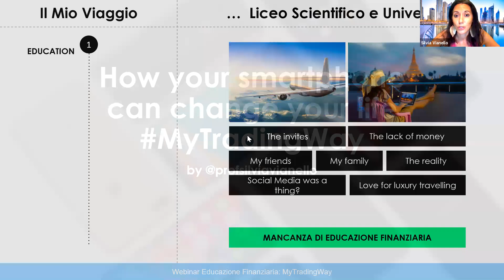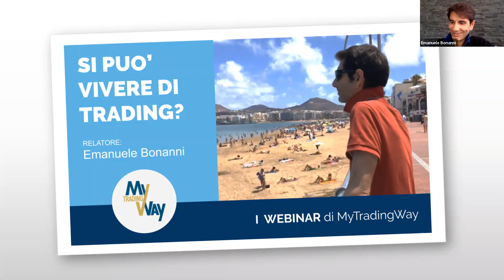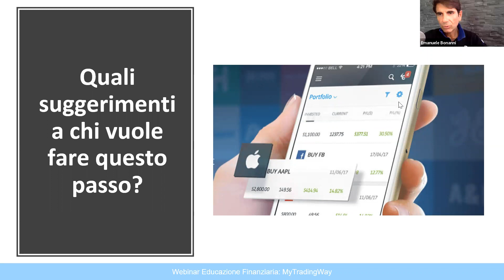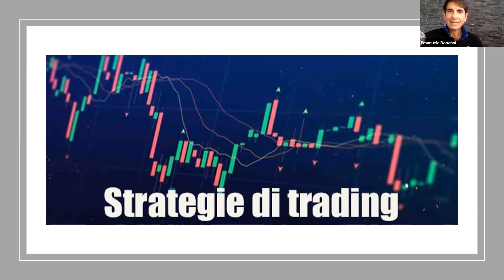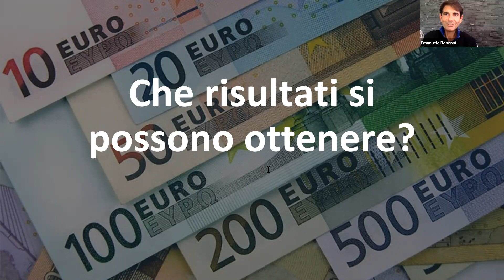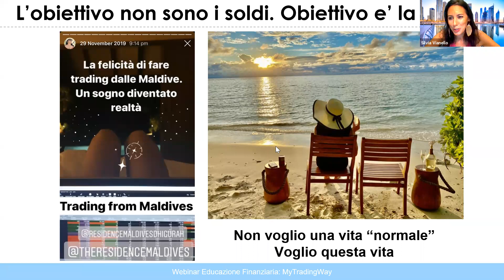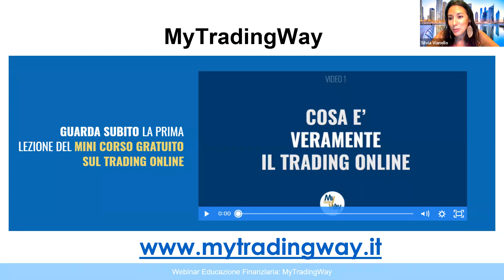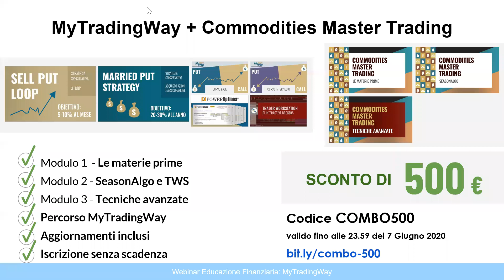Educazione Finanziaria - Le Mie Strategie di Trading by Silvia Vianello ed Emanuele Bonanni